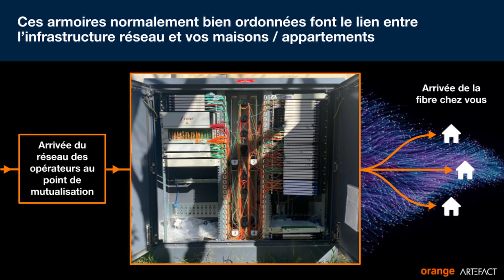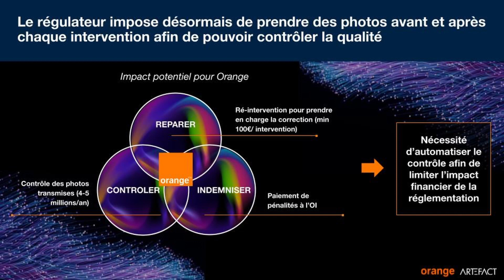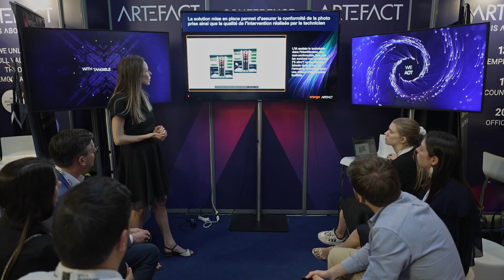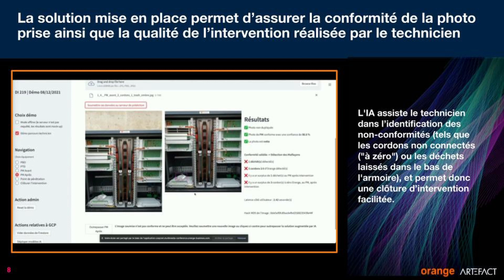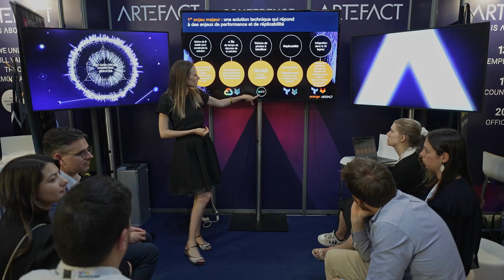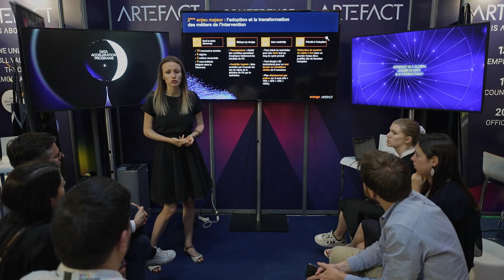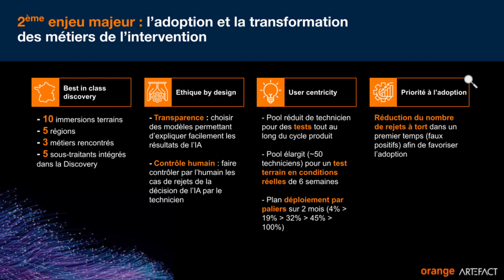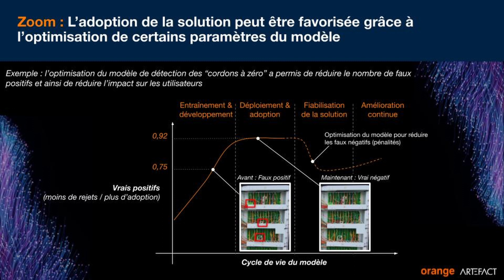La reconnaissance visuelle au service de la qualité de l'intervention chez Orange, Artefact VivaTech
Artefact at VivaTech 2023

Conférence donnée par Justine Nerce, Managing Partner et Global industry lead for Healthcare & Telecom chez Artefact, sur le thème :
"La reconnaissance visuelle au service de la qualité de l'intervention chez Orange"